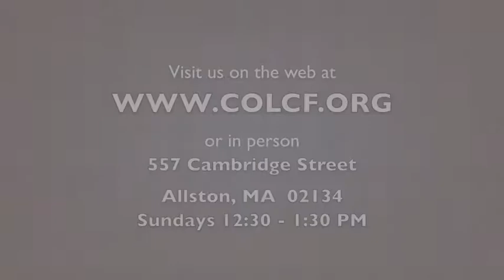2 Minutes of Prayer w/ Pastor Emmett (Thursday, 11/15/2018)